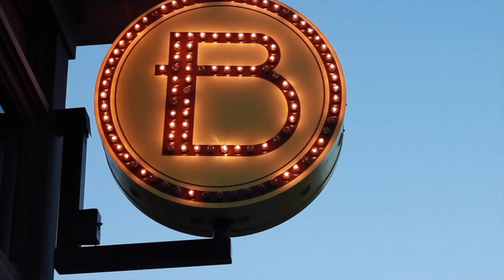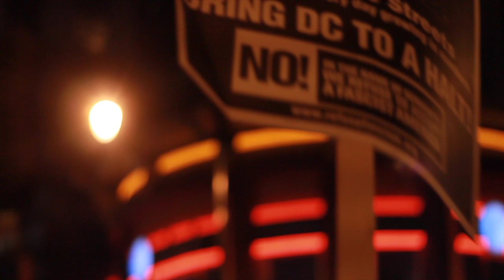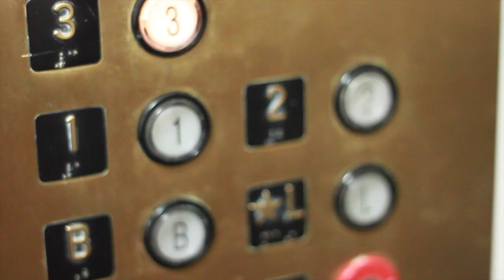Malia Diaz | Vlog: Washington, D.C.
I spent the month of January 2017 living in Washington, D.C. while interning at Arena Stage. I thought it would be neat to share little insights into what I did while living there, hope you enjoy :)

SONG: Heart It Races - as played by Dr. Dog